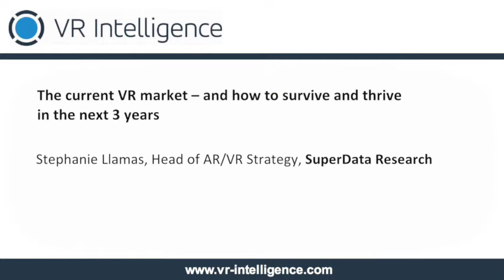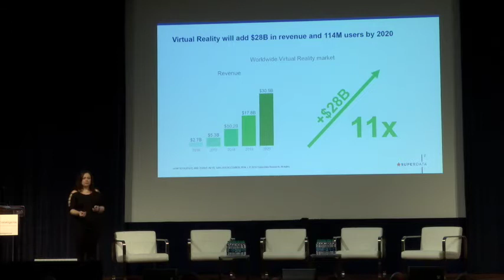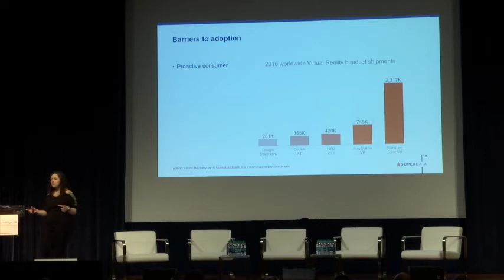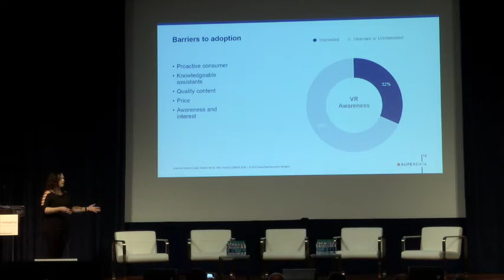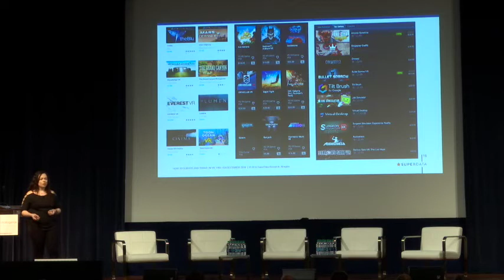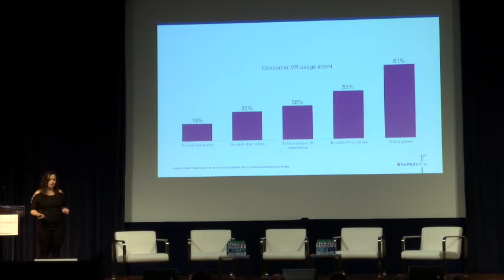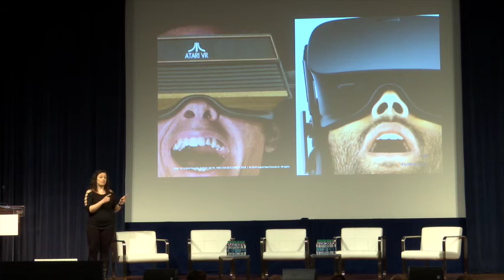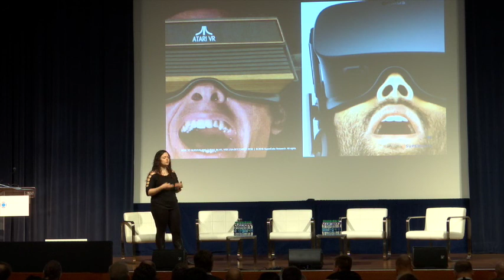The current VR market – and how to survive and thrive in the next 3 years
This session from VRX 2016 highlights what is going to drive virtual, augmented and mixed reality from today's early stage market to a mass market by the end of the decade. The presentation and audience Q&A to follow will put you in a position to align your strategy with the most buoyant areas of the market and provide a path to success over the coming years.

Stephanie Llamas, Head of AR/VR Strategy, SuperData Research